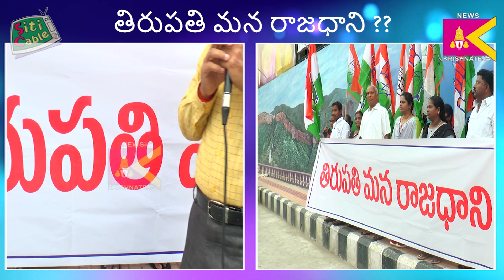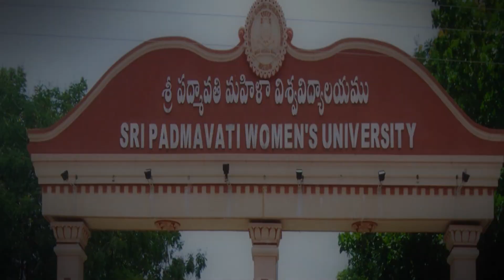తిరుపతి మన రాజధాని ....?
తిరుపతి మన రాజధాని?? sitikrishnateja News Channel is the only network in Chittoor to provide latest news from all parts of the district. Mainly from 14 constituencies in Chittoordistrict, Tirupati, Chittoor,Chandragiri, Srikalahasti, Nagiri, Madanapalle, Punganur, Thambalpally, Pileru, Kuppam, Satyavedu, Gangadhara Nellore, Palamaneru, Puthalpattu, we bring you news from time to time.